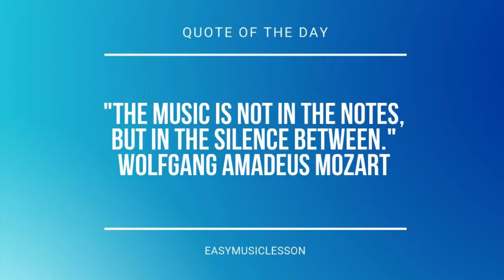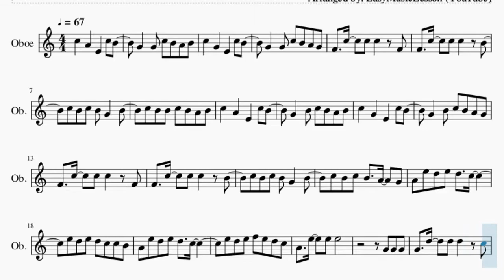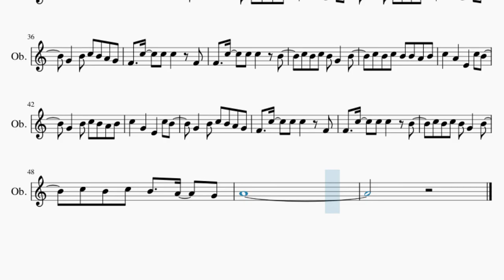SUPER EASY Oboe Sheet Music: How to play Senorita by Shawn Mendes ft Camila Cabello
Here is a sheet music/tab video on the song Senorita (SUPER EASY) by Shawn Mendes ft Camila Cabello on the oboe. A oboe sheet music arrangement which is transposed to notes that are easily played by oboe, for the song Senorita (SUPER EASY) by Shawn Mendes ft Camila Cabello.

EasyMusicLesson2 teaches you to play the your favorite instrument, through well-arranged sheet music so that you too can learn how to play Senorita (SUPER EASY) by Shawn Mendes ft Camila Cabello on the oboe as fast as you can. A oboe sheet music with backing tracks to help your play the song better.

Chords of Oboe arrangement:
F Maj   F Maj   F Maj   F Maj   F Maj   F Maj   F Maj

Melody notes of Oboe:
C5   A4   E4   C5 B4
G4   G4 C5 B4 A4 B4
C5   G4   E4   C5 B4
G4   G4 C5 B4 A4 G4
F4   C5   C5 C5   F4
F4   C5   C5 C5   B4
C5 B4 C5 B4 G4   B4
C5 B4 B4 C5 B4 A4 B4
G4   B4 C5 B4 A4 B4
G4   B4 C5 B4 A4 G4
C5 B4 C5 B4   A4   G4
A4 E5 D5 E5 D5   C5
E5 D5 E5 D5 C5 C5 B4
E5 D5 E5 F5 E5 D5 C5
G4   D5   D5 D5   C5
B4     A4
E5 D5 E5 D5   C5
E5 D5 E5 D5 C5 B4 B4
A4 D5 D5 E5 D5   C5
B4 A4 G4 B4 C5 B4 A4 B4
C5 B4 C5 B4 B4 A4 B4
A4